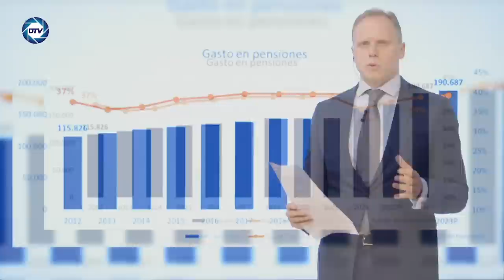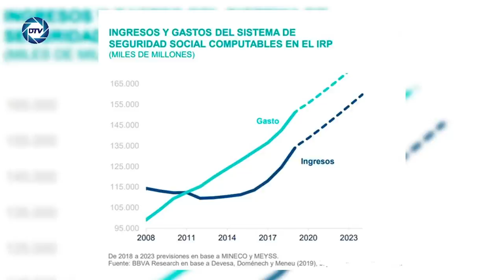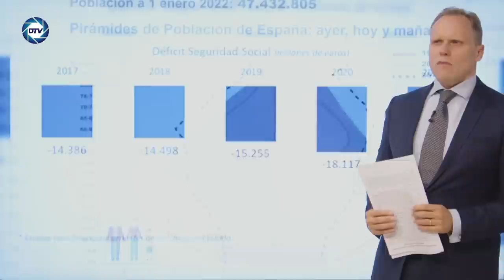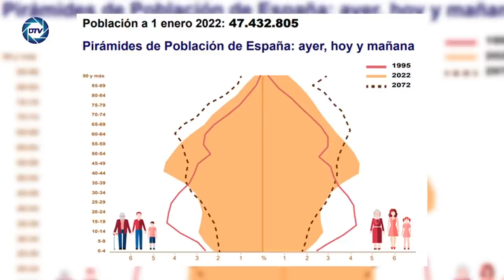💥BRUTAL💥DANIEL LACALLE: El 💥DESPILFARRO de SÁNCHEZ💥 esta PONIENDO en SERIO 💥PELIGRO las PENSIONES💥